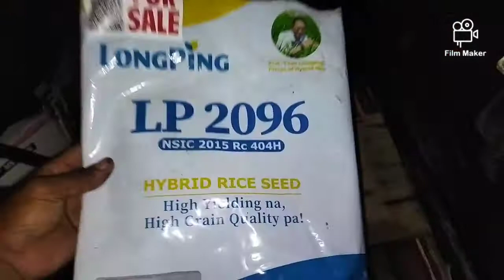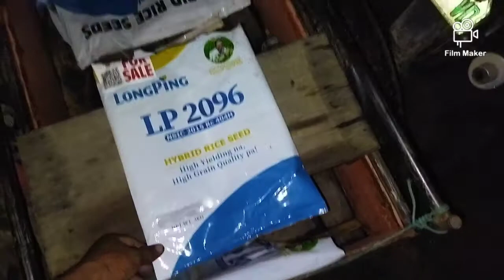farming,,magandang paraan SA pag papatubo Ng binhing palay part 1